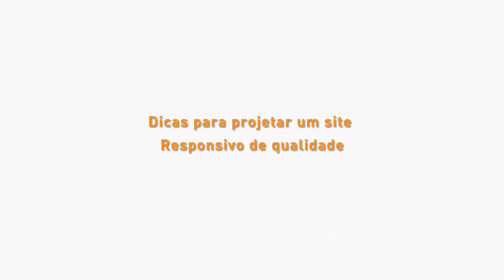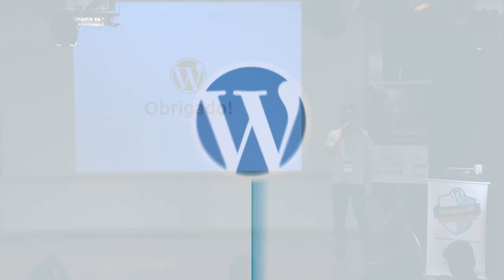WordCampRJ 2015 - Small talk: Dicas para projetar um site Responsivo de qualidade com Hans Paul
Small talk com tópicos importantes no Design Responsivo a estrutura e o uso condicional de imagens. Quanto a estrutura o foco foi o uso de uma grid para facilitar a divisão de regiões.

Sobre as imagens, um pouco sobre a recursos do HTML 5 que permitem carregar imagens de acordo com o dispositivo do usuário e alguns bons exemplos de sites responsivos.